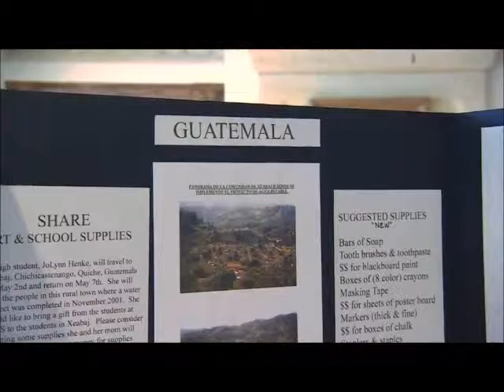Student Experiences with GPRW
Pam Mueller, a teacher at Dominican High School in Milwaukee, talks about her students' experience on a recent trip to Guatemala and what they learned about water.

Video in English with Spanish subtitles. This video originally aired on Adelante TV show, a program on Milwaukee PBS.